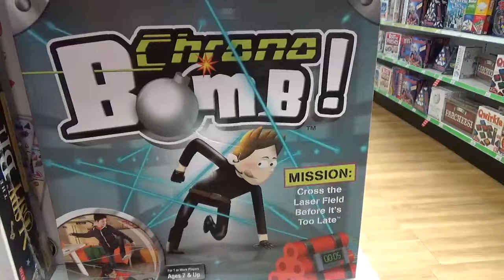When you see a Patch Products toy at Toys R uS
This is a cool game